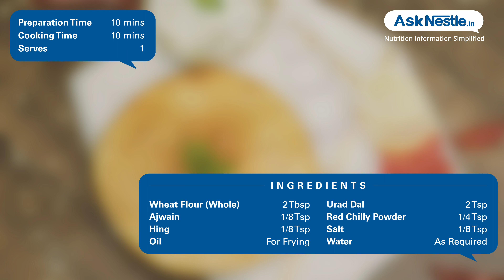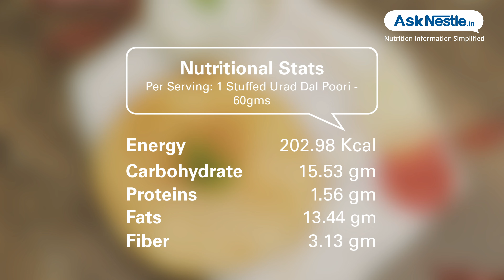Stuffed Urad Dal Poori Recipes | Healthy Food Recipes | Ask Nestlé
Urad dal poori is a crispy an energy booster as its iron content is quit high and it is rich in protein. it is yummy option for children.